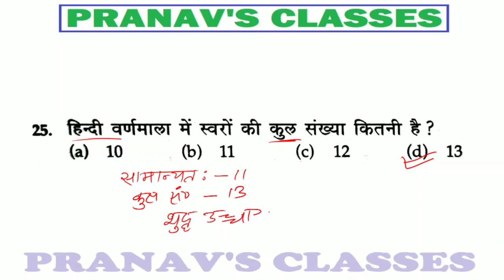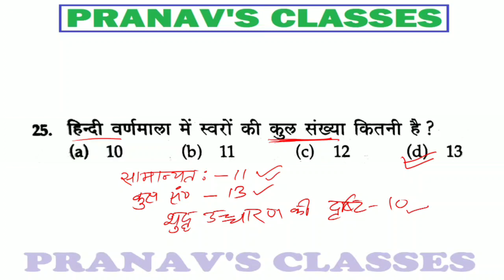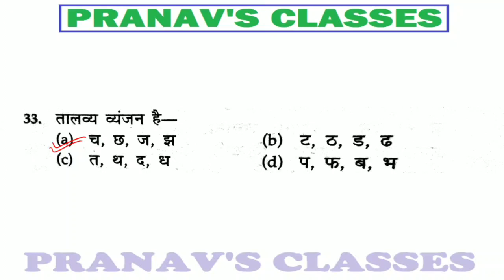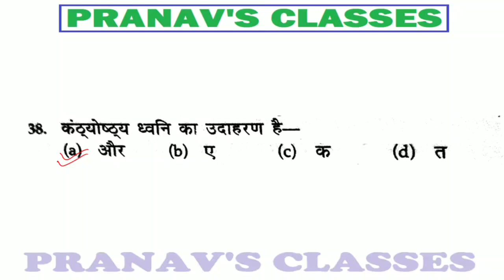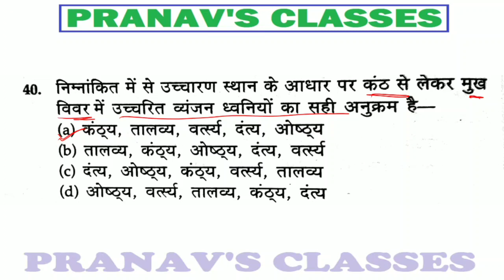हिंदी वर्णमाला / 40 महत्वपूर्ण प्रश्न